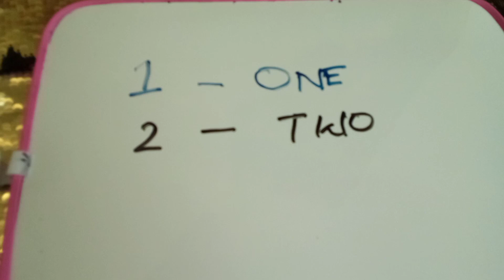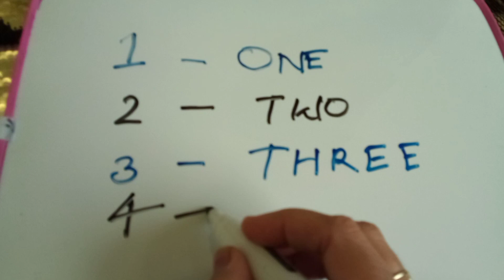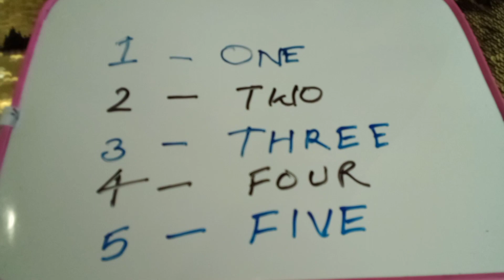12345 learning for kids | 1 To 20 Numbers Song | 123 Numbers | 1234 Number Names | Counting Numbers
12345 learning for kids | 1 To 20 Numbers Song | 123 Numbers | 1234 Number Names | Counting Numbers
12345 learning for kids | 1 To 20 Numbers Song | 123 Numbers | 1234 Number Names | Counting Numbers

Counting Numbers1 To 20 Numbers Song | 123 Numbers | 1234 Number Names | 12345 learning for kids